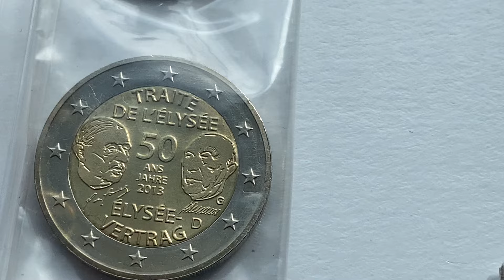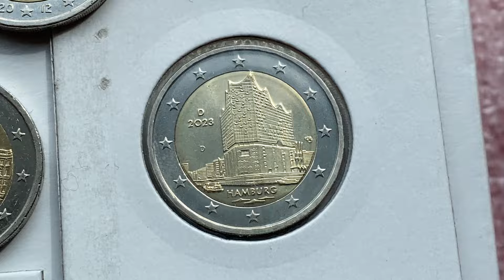2 euro Germany 2oo7 2oo8 2oo9 2012 2013 2015 2018 2019 2o2o 2021 2022 2023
Catalog - PRICE - COMMENT ON THE VALUE IN YOUR REGION